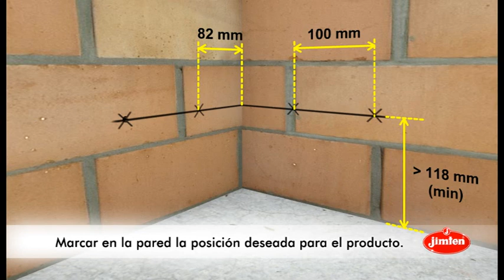Descubre el Sumidero Triangular Linnum de Jimten para Drenaje Eficiente! 🔺🚿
Conoce el Sumidero Triangular Linnum de Jimten, una solución innovadora para el drenaje en duchas de obra. Este video muestra cómo este sumidero, con su diseño triangular único, no solo optimiza el espacio en el baño, sino que también garantiza un drenaje eficiente y discreto. Ideal para baños modernos, el sumidero Linnum Triangular es fácil de instalar y está diseñado para durar.

🛡️ Beneficios del Producto:

- Diseño triangular: Ahorra espacio y se integra perfectamente en esquinas.
- Drenaje eficiente: Evita acumulaciones de agua y garantiza un flujo constante.
- Durabilidad: Fabricado con materiales de alta calidad para una larga vida útil.

🔧 Características del Producto:

- Instalación sencilla: Compatible con duchas de obra.
- Certificación: Cumple con los estándares internacionales de calidad.

- Propietarios de viviendas y apartamentos.
- Instaladores y profesionales de la construcción.
- Distribuidores de materiales de construcción y accesorios de baño.

Más información: Visita nuestra web para descubrir más sobre nuestras soluciones avanzadas en Jimten.